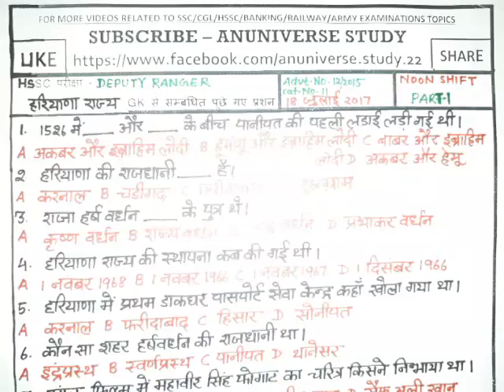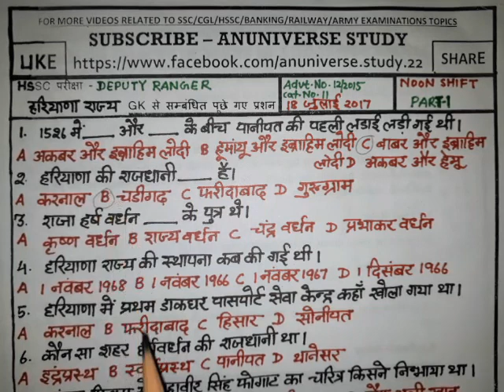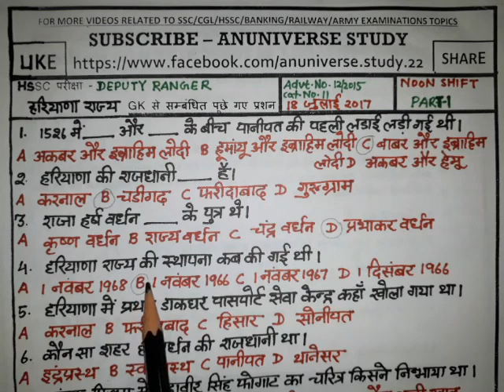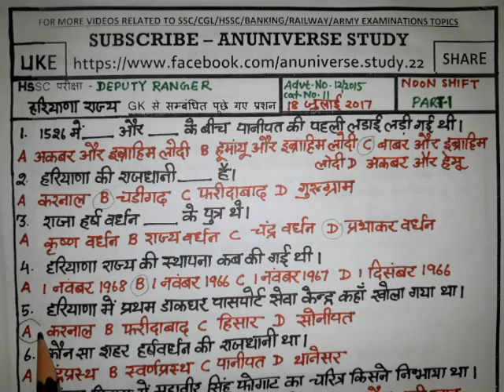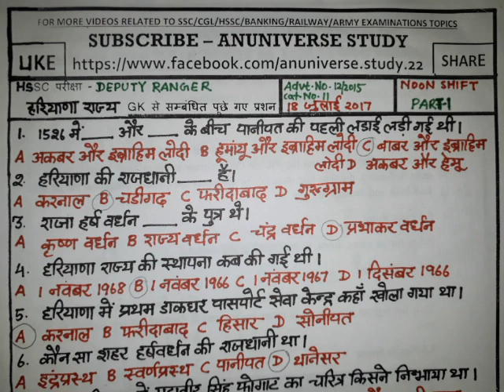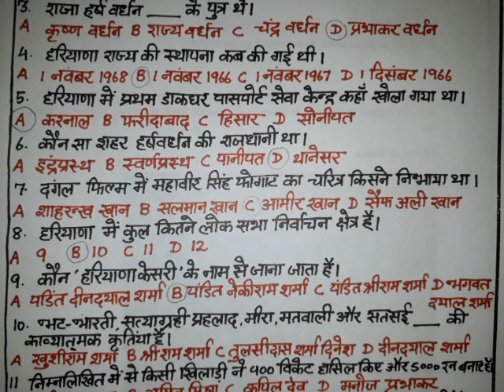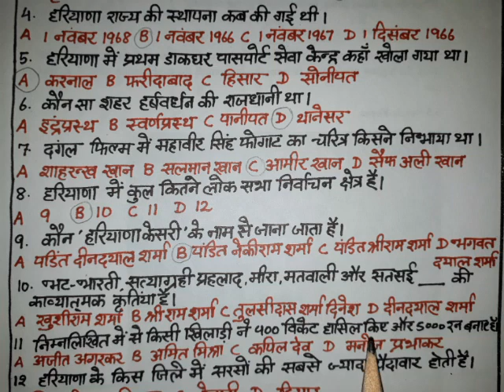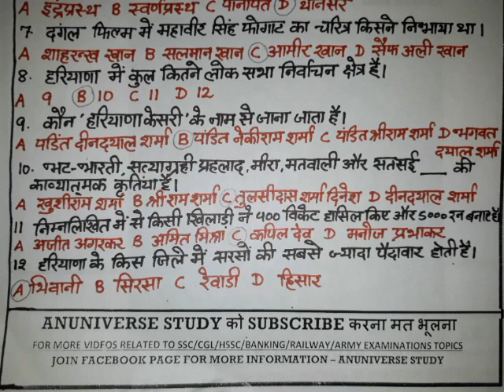Haryana Gk - Anuniverse Study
1-12  प्रशन हरियाणा राज्य से सम्बंधित पूछे गए
18 JULY 2017 HSSC PAPER NOON SHIFT - PART 1
DEPUTY RANGER  ADVT. NO. 12/2015, CAT. NO. 11